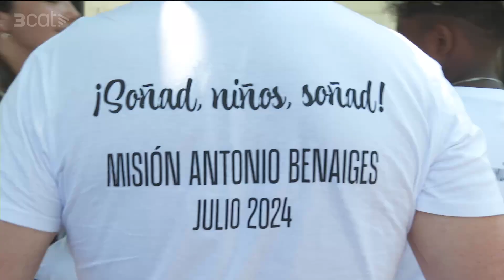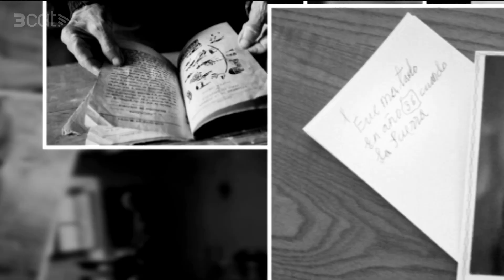Uno de los sueños de Benaiges: Cumplido!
Los niños llegan al mar y cumplen el sueño de Benaiges
Un proyecto improvisado en sólo dos meses consigue que 29 niños disfruten de unas vacaciones en el mar

Por Jordi Mumbrú

Los niños de la Misión Escola Benaiges en la playa de Mont-roig del Camp

Empastificados de crema solar, los 29 niños de la Misión Antoni Benaiges han entrado esta mañana en el mar Mediterráneo y han podido disfrutar de la playa de Mont-roig del Camp, 90 años después de que el maestro republicano lo intentara sin éxito. Los niños venían de barrios con alto riesgo de exclusión de Madrid y Granada, y algunos de ellos sí habían visto el mar, pero pocos lo habían disfrutado. Y casi ninguno de ellos había tenido unas vacaciones como de este año. "Hemos hecho la tira de cosas", explicaba Rosa, una niña de 10 años que nunca había viajado tanto.

Los niños de la Misión Antoni Benaiges salieron el martes de Madrid y han conocido a diferentes comunidades autónomas, como Aragón, Navarra o La Rioja, y han visitado museos y también fosas comunes, porque al maestro Benaiges no le mató ninguna enfermedad: el mataron a los fascistas en 1936 porque intentaba educar a los niños de una manera libre y respetuosa. "Para nosotros es un placer cumplir el sueño del maestro", explicaba Lola Heredia, una niña granadina de sólo 10 años.

La rueda de prensa improvisada ha estado en el camping Torre del Sol de Mont-roig del Camp, donde se alojarán todos los niños hasta el lunes, gracias a la financiación del Ayuntamiento de este municipio del Baix Camp. "Lo más lejos que había estado hasta ahora es Málaga", decía la niña a preguntas de los periodistas, que querían retransmitir e inmortalizar la llegada de los niños a Mont-roig del Camp, donde finalmente se encontrarían con el mar.

Pero, en realidad, la playa sólo es un señuelo de los impulsores de este proyecto, y ha funcionado bastante bien: más de 250 personas han hecho donaciones para que pueda salir adelante; los medios de comunicación han cubierto cada detalle del viaje [hoy incluso ha venido Antena 3]; y tú, lector, estás leyendo este reportaje. Pero de fondo está la reflexión profunda y dolorosa: "Es que hay niños de la Cañada Real que no han visto Madrid", explicaba Javier González, portavoz de la Asociación Escuela Benaiges, creada en Bañuelos de Bureba (Burgos), el pueblo donde enseñaba el maestro Benaiges. Y es que 90 años después, en algunos barrios españoles, y por supuesto, catalanes, la pobreza sigue condenando a la infancia de miles de niños y niñas. Y 90 años después, la intolerancia que mató al maestro sigue presente y cada vez con menos vergüenza de mostrarse a cara descubierta.

El viaje de estos niños continúa este domingo, con una jornada para no olvidar Port Aventura (gracias al acuerdo alcanzado por el Ayuntamiento de Cambrils) y, finalmente, volverán a sus barrios. Tanto la Asociación Escola Benaiges, como las dos entidades que han participado –la Asociación Tabadol de la Cañada Real (Madrid) y la Asociación de Educadores Maria de Borja (del Polígono La Cartuja de Granada)– tienen la intención de repetirlo el próximo año.

La historia de Benaiges, el profesor que dejó su Mont-roig del Camp natal para ir a trabajar en una escuela de un pequeño pueblo de Burgos, cogió notoriedad tras la publicación del libro [Desenterrando el silencio]: Antoni Benaiges , el maestro que prometió el mar, de Francisco Escribano, Sergi Bernal, Queralt Solé y Francisco Ferrándiz en 2013. Más tarde, en 2020, el periodista y escultor burgalés José Antonio Abella publicara, publicó Aquel mar que nunca vimos y , en el 2022, Alberto Conejero y Xavier Bobés llevaron su historia al teatro con El mar: Visión de unos niños que nunca la han visto, y ese mismo año Javier Martínez Sancho y Sergi Bernal hicieron un cómic, La promesa. Finalmente, Filmax la trasladó al cine con El maestro que prometió el mar (2023). Dos profesores de Madrid quedaron golpeados por la película y decidieron intentar reanudar el proyecto. En apenas dos meses y gracias a la colaboración de tantísimas personas e instituciones, el sueño se ha cumplido: los niños han llegado al mar y durante una semana han hecho vacaciones. "Mañana subiré a una montaña rusa, porque soy una campeona", decía Lola, orgullosa.

Sin embargo, el destino ha querido jugar una mala pasada y, en una fecha tan señalada, ha muerto una de las personas clave de la historia. José Antonio Abella, el autor de Aquel mar que nunca vimos, y miembro de la Asociación Escola Benaiges, sufría un cáncer terminal y este viernes decidió dejar de luchar. Entre lágrimas, Javier González ha aprovechado la presencia de los medios de comunicación para enviar "un fuerte abrazo" a su familia.